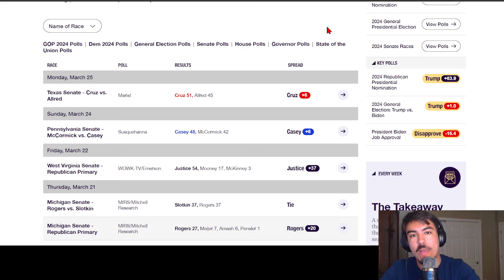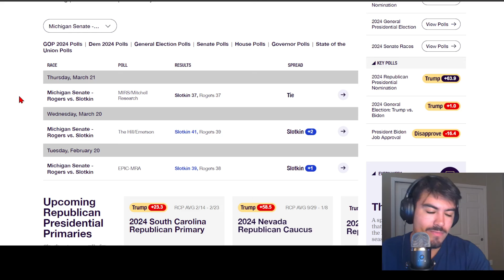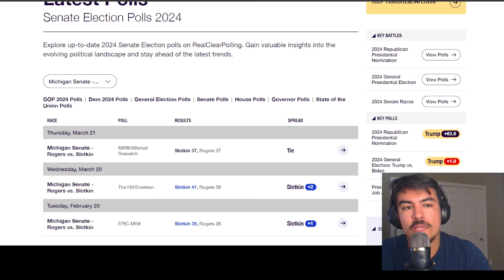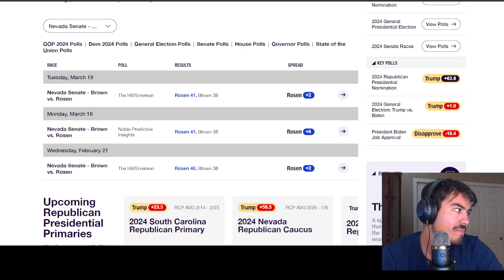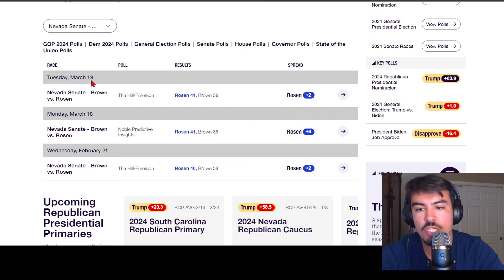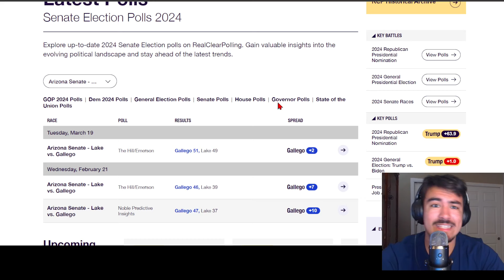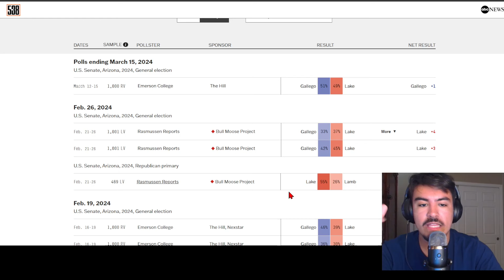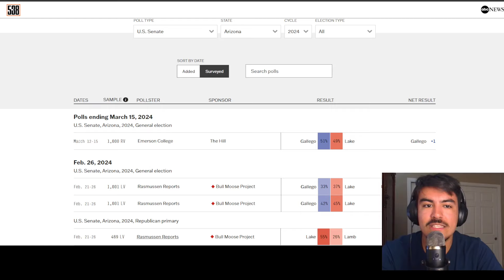2024 U.S. Senate Election Prediction (March 29th)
U.S. Senate elections are held every two years, with approximately one-third of the Senate seats up for grabs. The outcome of these elections can significantly impact the balance of power in the Senate, influencing legislative priorities and decision-making. Various factors, such as political dynamics, key issues, and the popularity of individual candidates, will likely play crucial roles in shaping the 2024 Senate elections